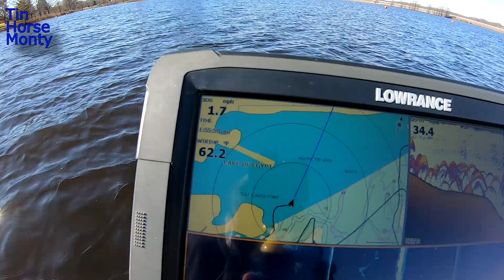Lake of Egypt FALL OFFSHORE BASS FISHING November 2020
I'm keeping my nose to the grindstone and trying to figure out how to catch these Lake of Egypt fall and winter bass that are offshore and relating to shad. It's a lot of fun graphing bait, bass and figuring out what to look for offshore in the fall on Lake of Egypt. Baby steps.

Check out Cumberland Pro for quality products with lots of changes on the way

GoPro cameras used